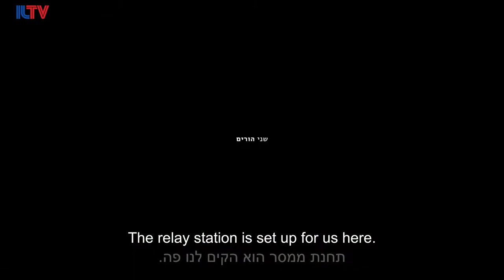Arik Rotstein, writer & director and Ron Fogel, film critic - Aug. 23, 2017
Arik Rotstein, writer & director and Ron Fogel, film critic speaking at ILTV studio about Israeli award-winning film 'Antenna' that is now in theaters.